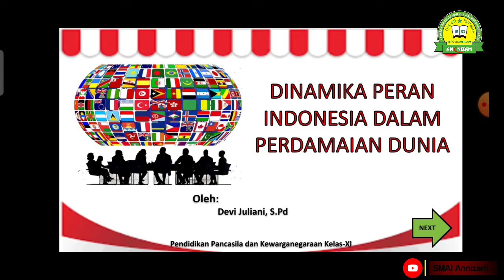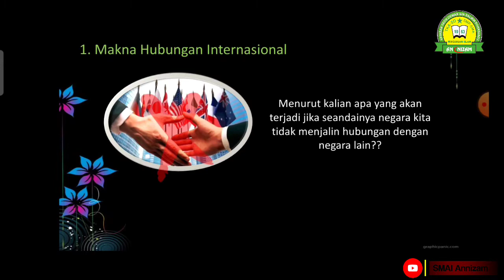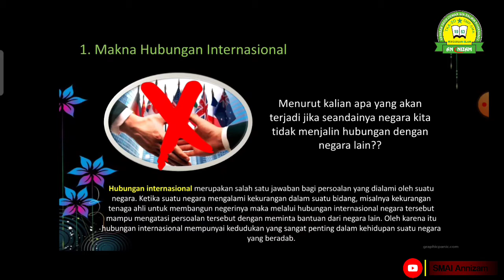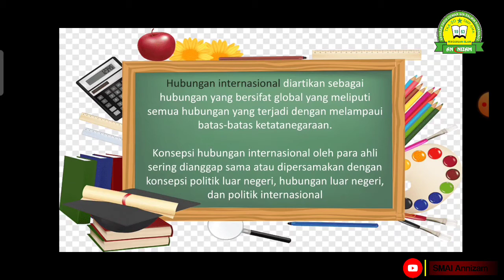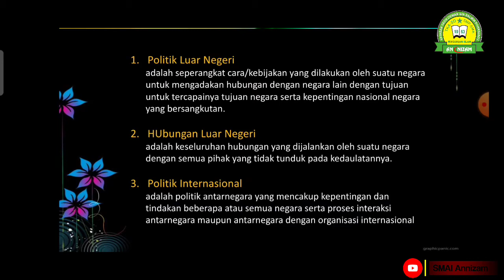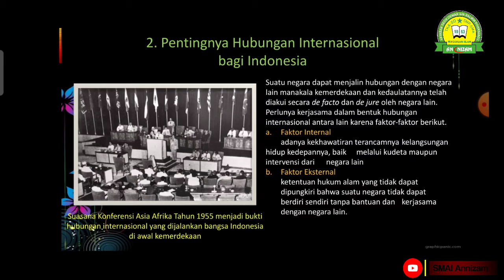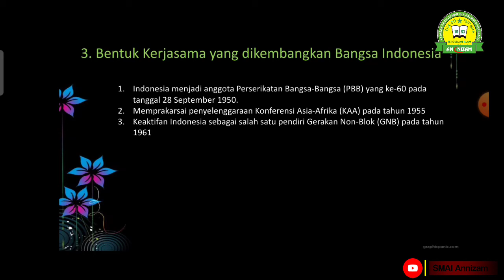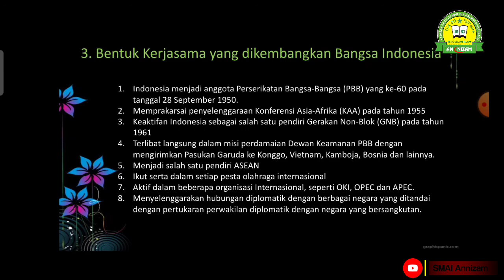DINAMIKA PERAN INDONESIA DALAM PERDAMAIAN DUNIA - PPKN KELAS XI